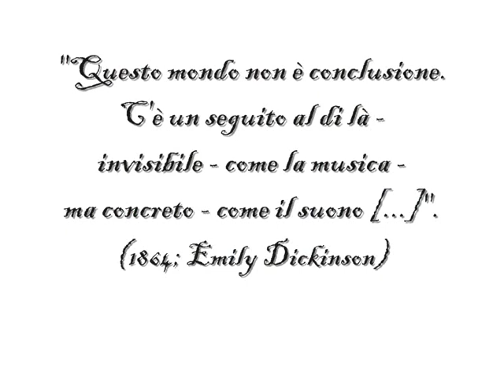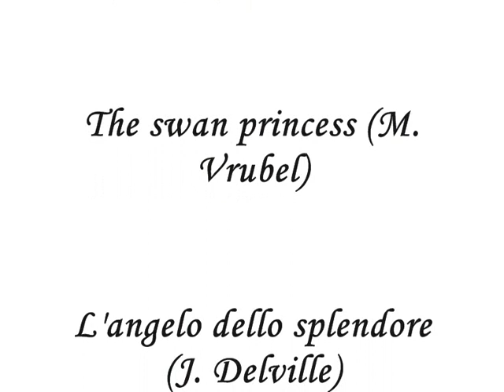FANTASTIQUE - Attraverso lo Specchio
"Fantastique - Attraverso lo specchio" by Cavaradossi87

"Je demande à ton lit le lourd sommeil sans songes ..."
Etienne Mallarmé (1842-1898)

[1991; "La double vie de Véronique" Soundtrack - Virgin Records]